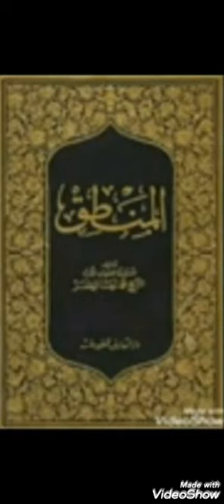شرح طرة واحمرار للشيخ عبدالسلام الشينقيطي الحلقة الثلاثون 30 الشارح أستاذ : الحاج غورغ فال